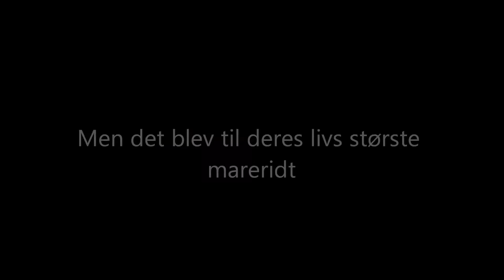10xvx Studietur - The Movie (Official Trailer 2012)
10xvx Studietur - The Movie (Official Trailer 2012)